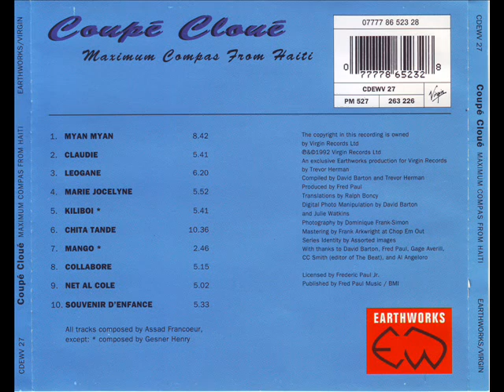Coupé Cloué Collaboré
Coupé Cloué
maximum Compas from Haiti
Le Roi du Compa